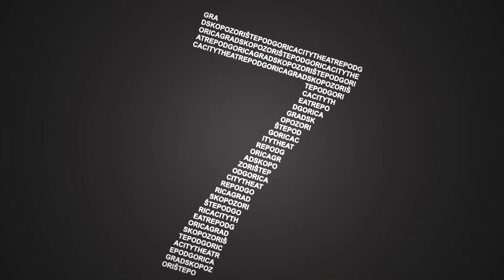"Sedam dana mart teatra"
Gradsko pozorište kao jedina teatarska kuća u Crnoj Gori koja njeguje žanrovski raznovrsnu produkciju kako na Dramskoj sceni za djecu, tako na i Lutkarskoj i Večernjoj sceni,  jednu sedmicu u martu posvetiće značajnim datumima za pozorišno stvaralaštvo koji se obilježavaju svake godine širom svijeta.To su,  20. mart - Svjetski dan pozorišta za djecu i mlade, 21. mart - Svjetski dan lutkarstva i 27. mart - Svjetski dan pozorišta.
 Ovim povodom publika će biti u prilici da vidi osam predstava sa našeg repertoara i to sa popustom na ulaznice koji će iznositi 50 odsto. Akciju pod nazivom „7 dana mart teatra“ već smo uspješno realizovali i 2016.